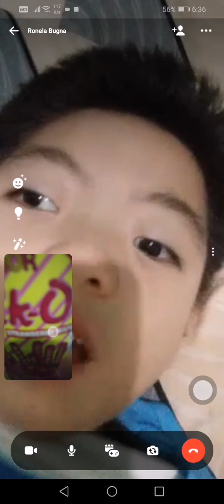HOW CUTE CHILD MELTS YOUR HEART WITH HIS SMILE AND LAUGHTER / M VIRAL VIDEOS MY HAPPINESS AND LOVE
LDR PAANO NA KAPAG SUPER MISS MONA? CLICK ALL BELL NOTIFICATIONS... THANKS.. 🤩🙏🥰

LDR PAANO NA KAPAG SUPER MISS MONA? SUPER LOVE MOPA? HOW PARENTS SHOW THEIR LOVE VIA VIDEOCALL / M VIRAL VIDEOS

✅TURN ON ALL BELL BUTTON

THANKS.. Godbless...